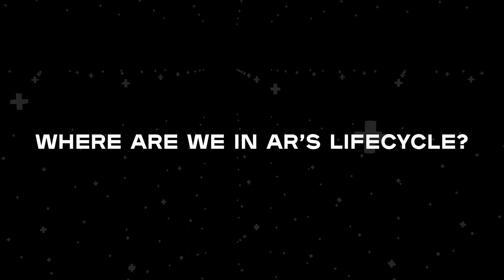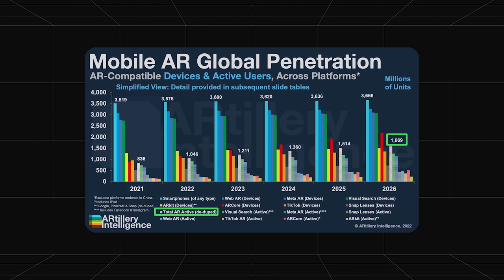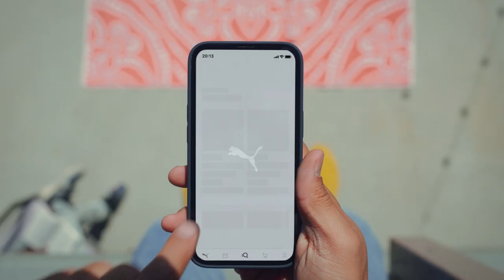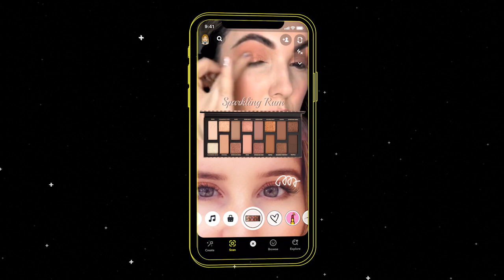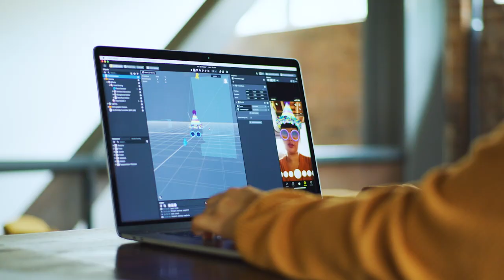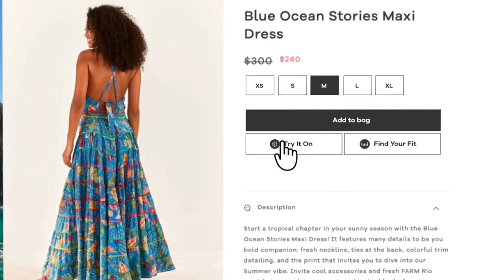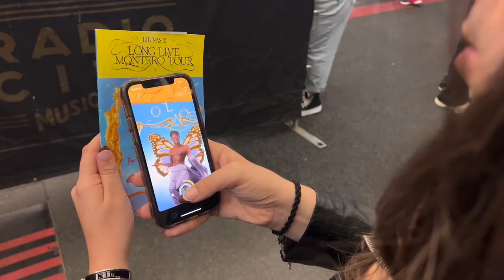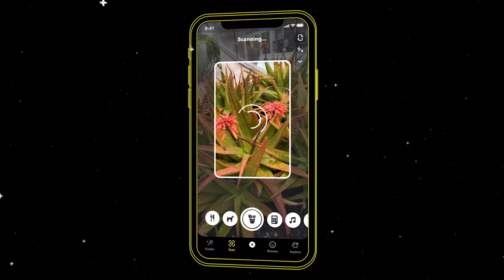The Creator Economy Meets the Future of AR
Mike Boland, CEO & Chief Analyst of ARtillery Intelligence, investigates the ways AR is transforming life, work, and business. He’ll share his expert observations on where we are in AR’s lifecycle, what’s next for 2023, and what these shifts mean for AR developers' long-term opportunities.